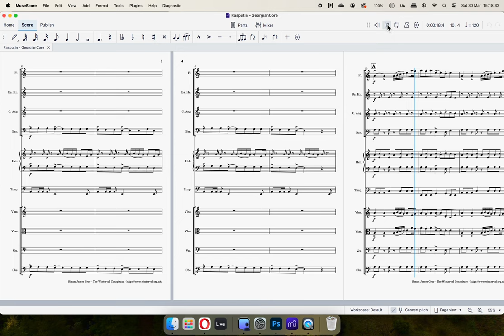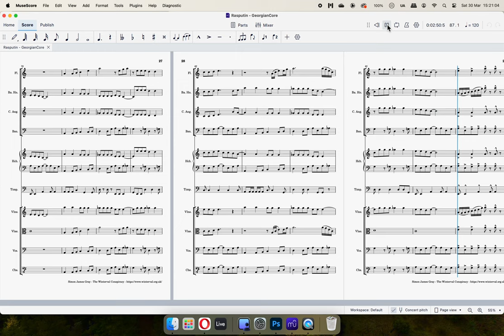Rasputin - GeorgianCore - The Winterval Conspiracy - Boney M